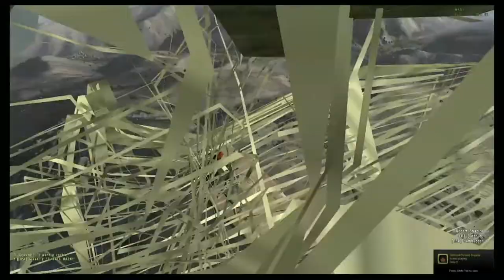Bath Salts Crew Wasteland Highlights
Some highlights over the past 2 days on our Wasteland server